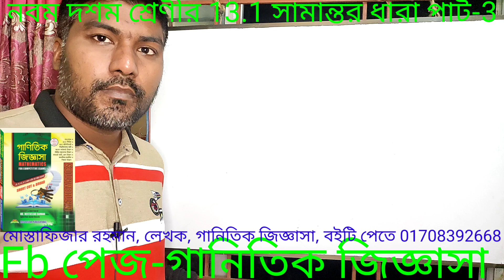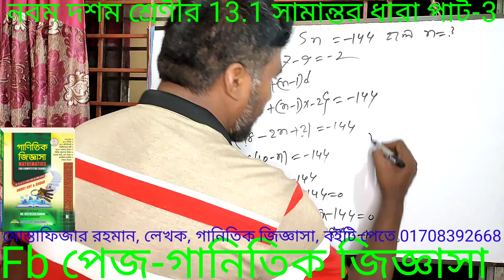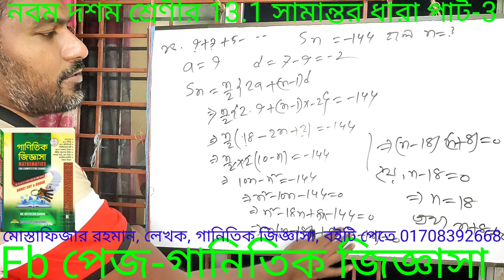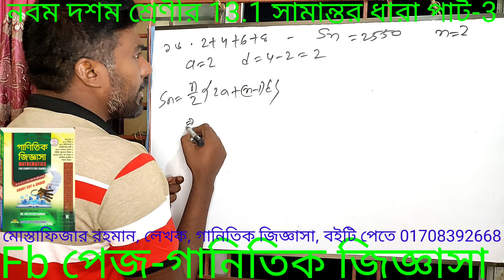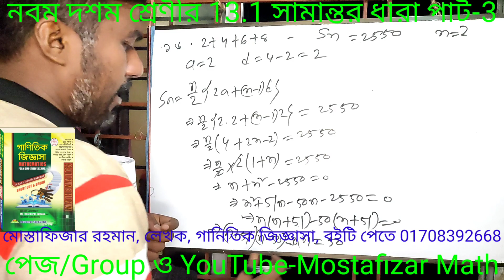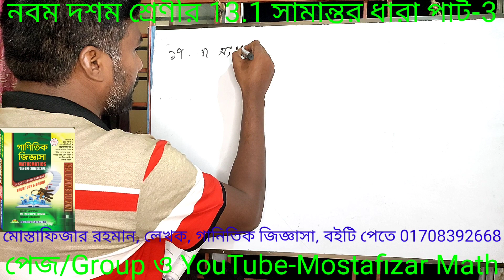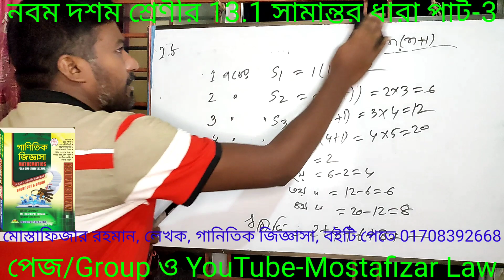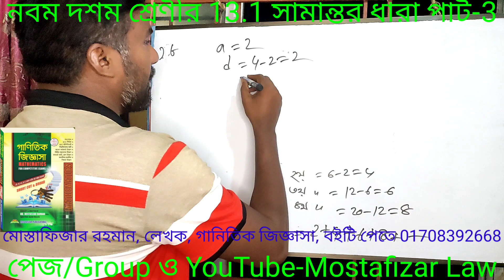Class nine-ten math 13.1 বিসিএস প্রাইমারি নিবন্ধন ব্যাংক এসআই নিয়োগ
নবম দশম শ্রেণীর সামান্তর ধারা 13.1 পাট-3 বিসিএস প্রাইমারি নিবন্ধন ব্যাংক এসআই নিয়োগ ও অন্যান্য সরকারি চাকরি প্রস্তুতির জন্য